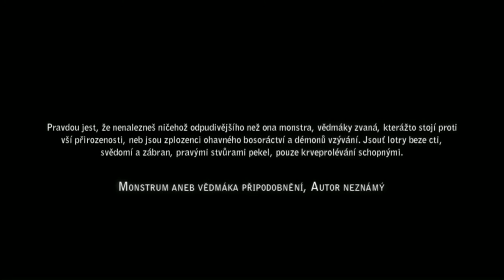Zaklínač 2 / #1 / Začínáme vyprávět / Letsplay / CZ